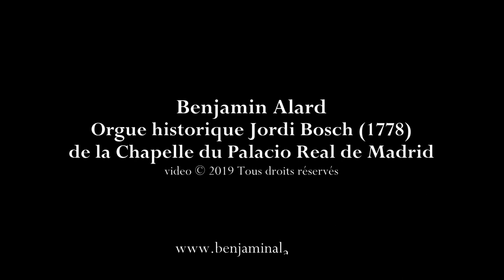J.S. Bach - Pastorella BWV 590: 2. [Allemande] / B. Alard, orgue historique J. Bosch (Madrid, 2019)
Episode #09/14 : Johann Sebastian Bach (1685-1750): Pastorella en Fa majeur BWV 590 - 2. [Allemande]. Benjamin Alard, orgue historique Jordi Bosch (1778) de la Chapelle du Palacio Real de Madrid.